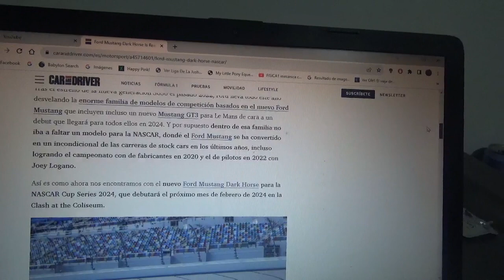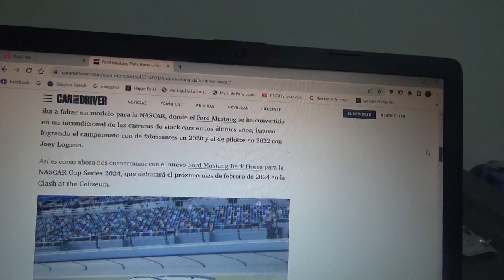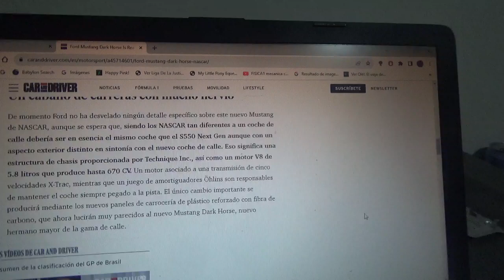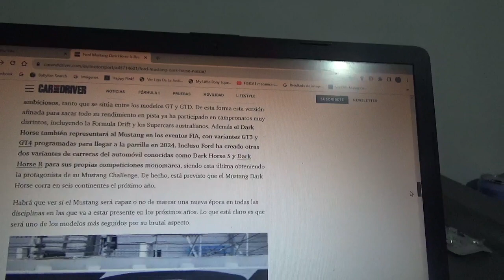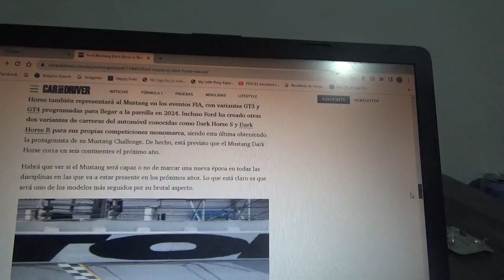Ya está lista para NASCAR la nueva generación del Ford Mustang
Este nuevo modelo debutará de manera oficial en la NASCAR Cup Series en Febrero de 2024